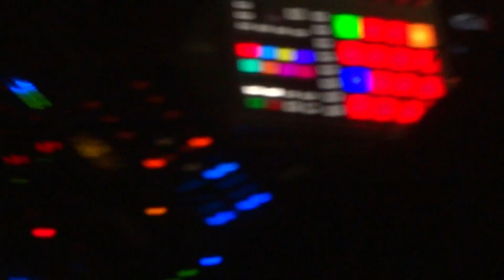CHRISS VARGAS 18 @ ASSETERIA @ ARENA NYC February Overground 2013 Boomboxglobal Atmosphere YBT NY